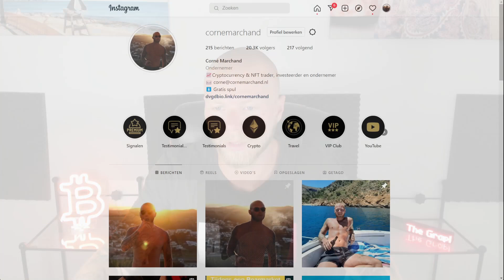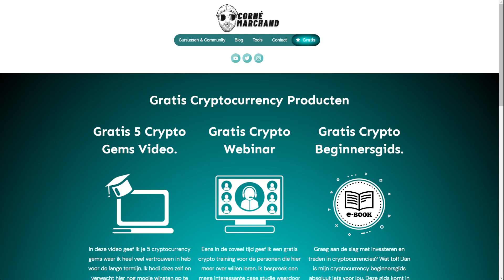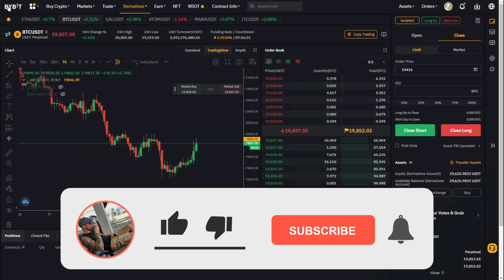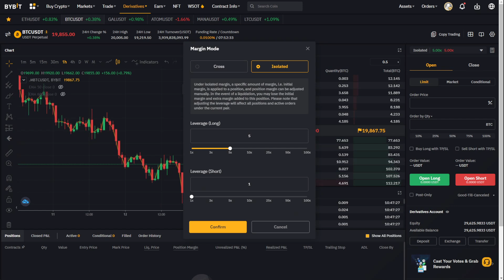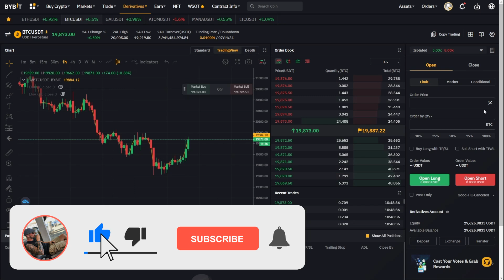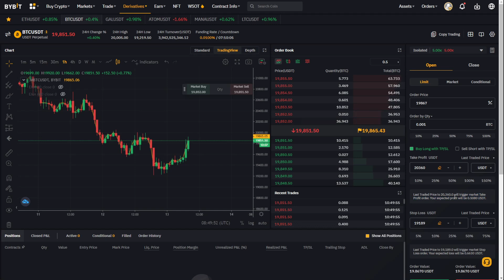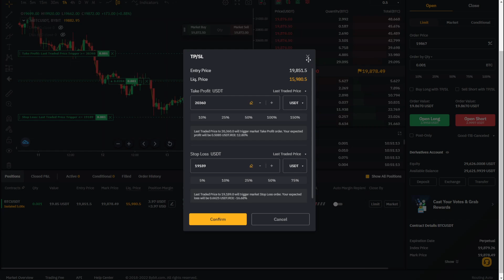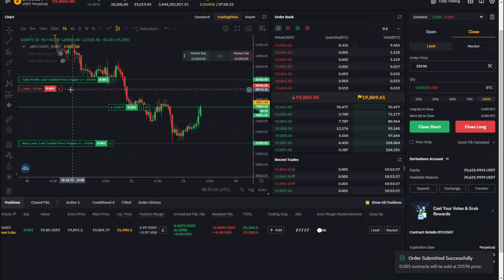Futures Trading op ByBit Tutorial || Wat zijn Futures? || Hoe werkt Futures traden? 📈💰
Futures trading kan enorm winstgevend zijn. In deze video bespreken we wat futures zijn, hoe future trading werkt en hoe je kan starten met futures trading op bybit.

Wat we bespreken:

00:00 - 01:57 Introductie
01:57 - 02:52 Wat zijn futures & wat is future trading?
02:52 - 03:51 Verschillende soorten futures contracten
03:51 - 05:00 Future pairs & fee structuur
05:00 - 07:52 Perpetual Contracten, Cross vs Isolated
07:52 - 09:00 Welke leverage gebruiken?
09:00 - 11:27 Een futures trade plaatsen op bybit (limit- & market order)
11:25 - 13:44 Actieve futures trade beheeren
13:44 - 15:06 Take Profit nemen en meerdere TP's instellen op ByBit